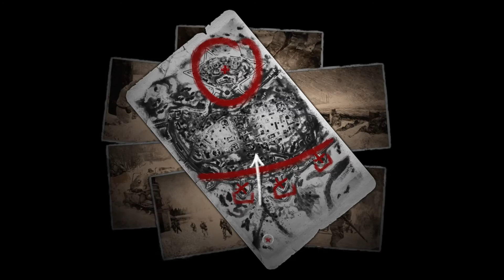Company of Heroes 2 : Campaign Episode 12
Some main campaign from CoH 2